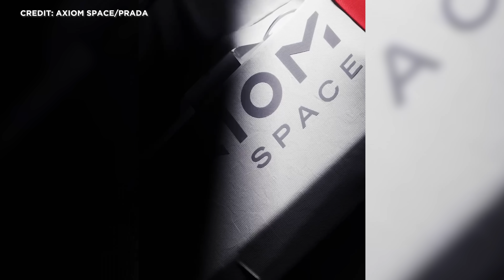Raumfahrt-News: SpaceX Starship Rakete - nach Start ist vor Start! | 1. Rakete landet in Europa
Neue Details zur Starship Super Heavy Landung. Welche Hardware und welche Startlizenz wird Flug 6 verwenden? Falcon Heavy Start zum Jupiter. Axiom und Prada zeigen Mondanzug für die NASA. Als den Ersten in Europa gelingt Schweizer Studenten  Start und propulsive Landung reiner Rakete. Und Vast zeigt Design von Mehrmodul-Raumstation für zeitnahe Ablösung der ISS. Herzlich Willkommen zu SENKRECHTSTARTER, der Raumfahrt-Kanal im deutschen Sprachraum!

Das Video heute wird euch von den Senkrechtstarter Schutzengeln präsentiert. Also allen Menschen, die Senkrechtstarter regelmäßig auch monetär unterstützen. Auch du möchtest aktiv mithelfen  den deutschen Sprachraum für Raumfahrt zu begeistern?  "Das ist der Weg":
Als kleines Dankeschön, gibt´s alle meine Videos vorab und ohne Werbung. Vielen Dank!